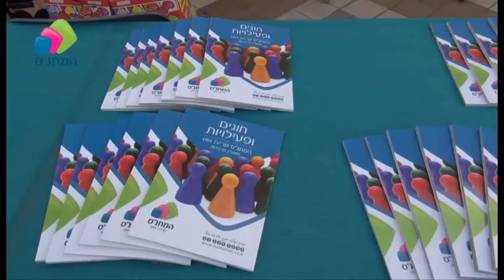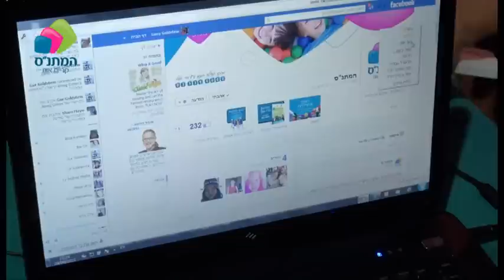הפנינג חוגים 2012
תודה לכל באי ההפנינג שעשו לייק לדף הפייסבוק של המתנ"ס. עכשיו הגיע הזמן להחזיק לכם ביג לייק בחזרה בסרטון קצר. זיהיתם את עצמכם? שתפו את הסרטון